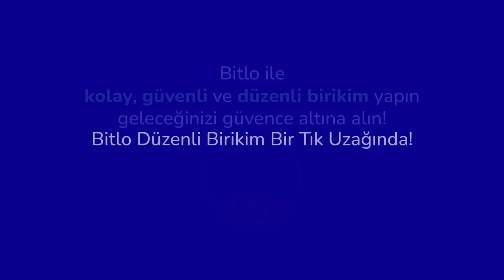Gümüş Dipten Döndü Altın Sıkışmayı Yukarı Kırdı!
Gümüş ve Altın kafayı yukarı kaldırdı. Gümüş Ons 22 Dolar seviyesini dip yapıp yukarı yönlü harekete başlarken Altın ise 2030 Dolar seviyesinde oluşan sıkışmayı yukarı kırdı... Altın ve gümüş için ne olur sorusuna yanıt arıyoruz. Gram altın ve gram gümüş yorumları...

Linkten üye olan herkes hem 40 TL değerinde Fındık token hediye kazanacak, hem de Fark Edenler kamp alanında baktığımız şimdilik 25 kedi ve köpekten oluşan hayvan barınağının yaklaşık 2 günlük mama ihtiyacını karşılamış olacak. Lütfen hem siz üye olun hem eşinizi dostunuzu üye yapın hem de bu videoyu ve kayıt linkini çevrenize iletin. Şimdiden teşekkürler...

Forex Eğitim Duyurusu:
Online Forex eğitimi hakkında bilgi ve kayıt için
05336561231 numaralı telefona whatsapp üzerinden yazarsanız sizlere dönüş yapacağım. Detayları telefonda konuşuruz dostlar.
Teşekkürler...

Videolardan, canlı yayınlardan ve duyurulardan anında haberdar olmak için Ekonomist Çoban telegram bildirim grubuna aşağıdaki linkten dahil olabilirsiniz.